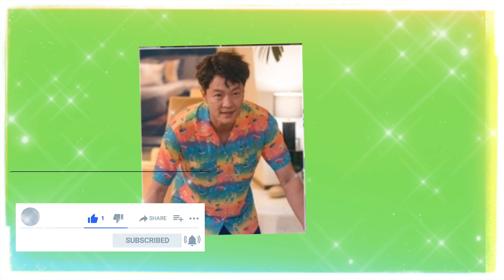[ lee se young X lee seung gi ] 이승기와 이세영의 러브스토리, 임박한 위기는?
이 채널은 일반 연예 뉴스를 매일 24시간 업데이트합니다.최신 뉴스와 업데이트를 받으려면 채널을 구독하세요. 감사하다